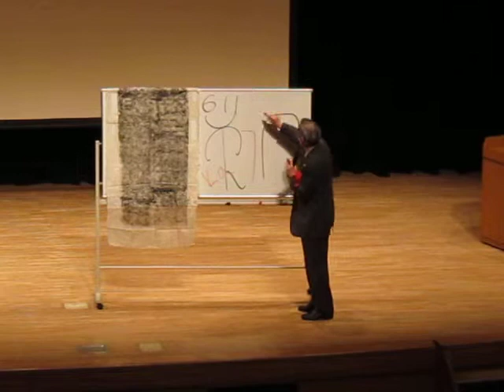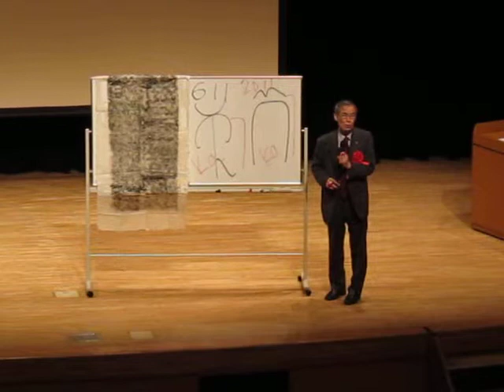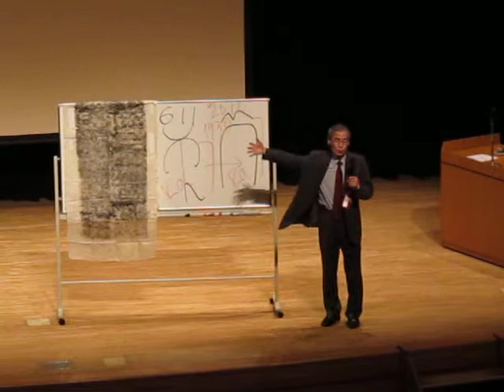アンコールワットの謎に挑戦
石澤良昭教授in Sapporo(2)